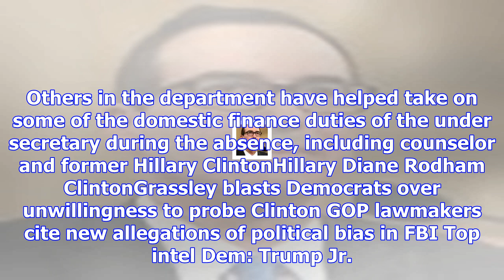Ex-morgan stanley banker being considered for treasury under secretary: report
© Getty Images The Trump administration is considering nominating Justin Muzinich, a counselor to Tr...